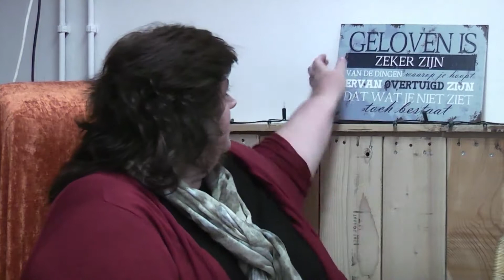De wil van God - Marjolein van Gennep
Johannes 3:3

Romeinen 10:9-10

Openbaring 3:10-11

John 3:3

Romans 10:9-10

Revelation 3:10-11